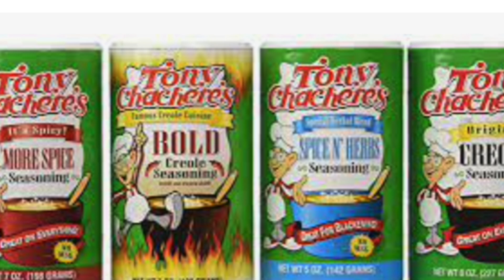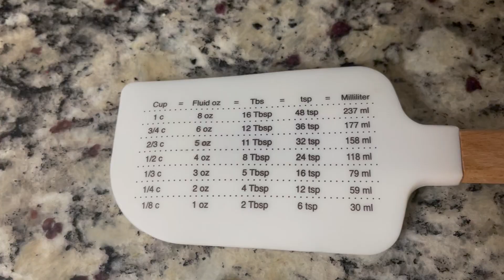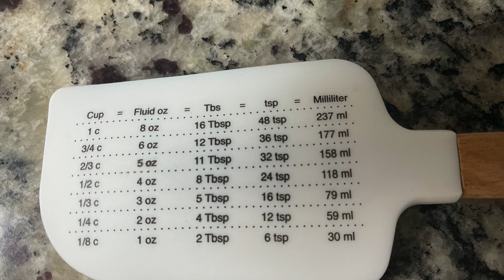GS6000 Паэлья по Украински.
рецепт я привезла из Флориды, а он туда добрался из Украины
Паэ́лья — национальное испанское и валенсийское блюдо из риса, подкрашенного шафраном, с добавлением оливкового масла. Кроме этого в паэлью могут добавляться морепродукты, овощи, курица. Название происходит от латинского слова patella — «сковорода».
вам понядобится
рис, лук, чеснок, пряности, морепродукты/курица, кукуруза, помидор, зелень и лимон/лайм и хорошее настроение.